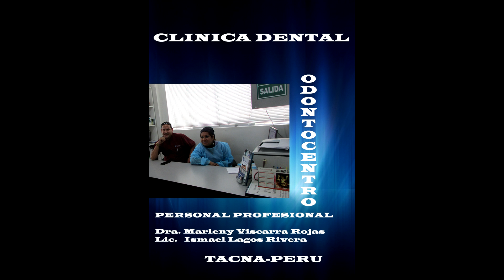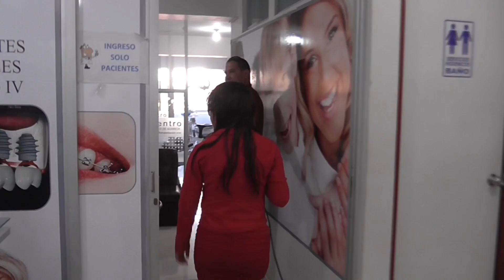CLINICA ODONTOCENTRO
VIAJANDO POR EL MUNDO CON RAQUEL PROGRAMA DE ACTUALIDAD VIAJES Y CULTURAS DEL MUNDO,
 ENTREVISTA A LA CLINICA ODONTOCENTRO EN TACNA PERU